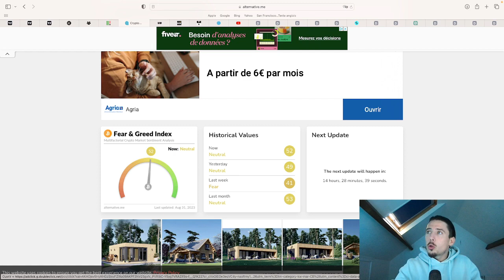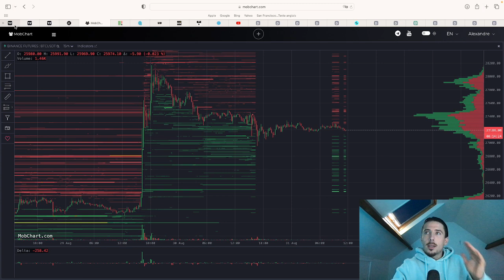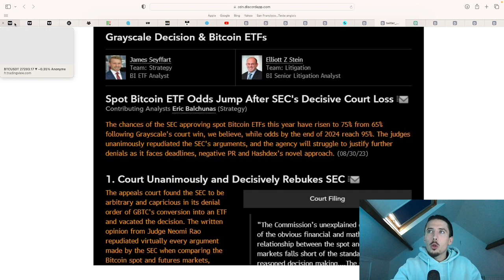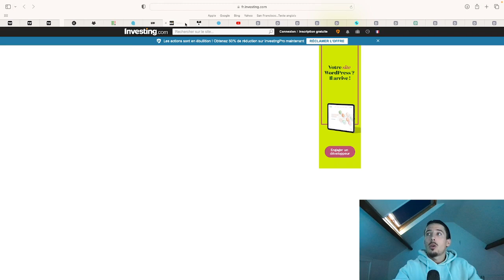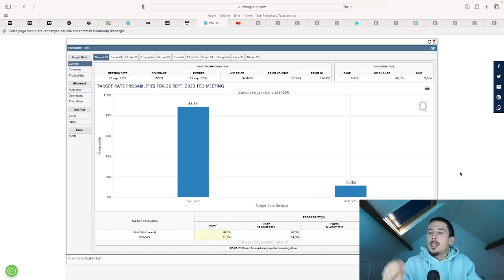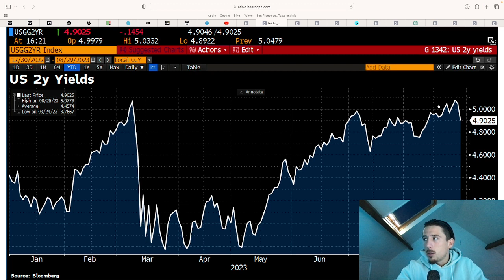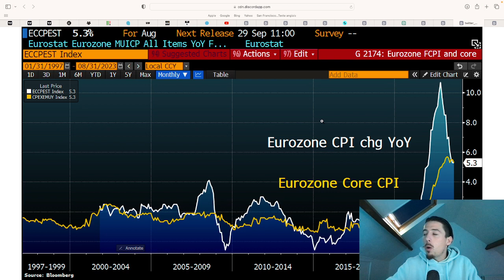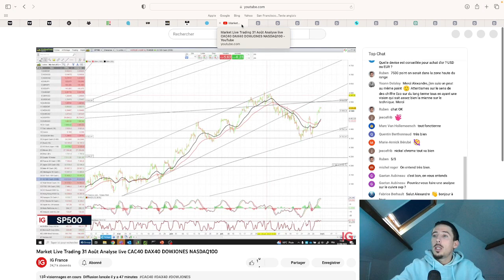Clotûre mensuelle DÉCISIVE pour les marchés + Gros point macro !!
On vous offre :
➡️ 2% supplémentaires à tout investissement sur l'ICO Summit (en Summit Token)
➡️ 1 Mois de VIP offert pour tout investissement supérieur à 1 000€ sur l'ICO Summit (non cumulable)*

Un grand merci à Summit pour le partenariat et la confiance envers BlockchainCapital2023 !

          👉 Vous obtenez le droit à 2h d'accompagnement personnalisé avec des professionnels de Blockchain Capital sur notre discord !